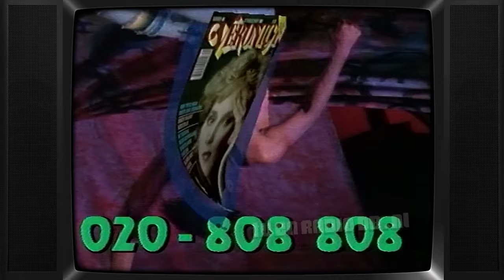Veronica - Top 40 fragment, Ledenwerfspot (19881126) (storingen) | Jeroen van Inkel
Fragmentjes uit de Top 40 van Veronica. Uitgezonden op 26 november 1988. Bevat storingen.